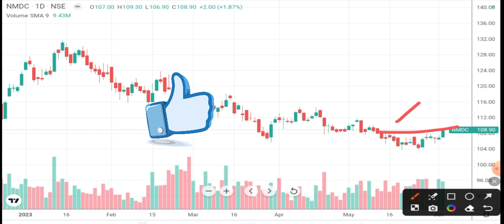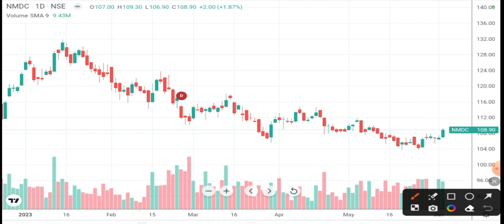NMDC News today | NMDC share lates news | NMDC share latest news today I NMDC Latest News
NMDC share | NMDC share news